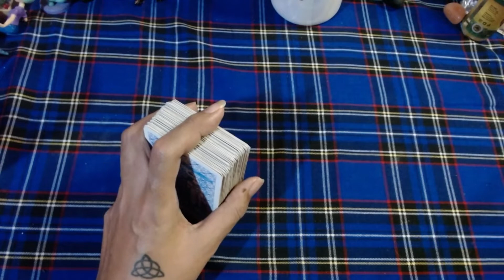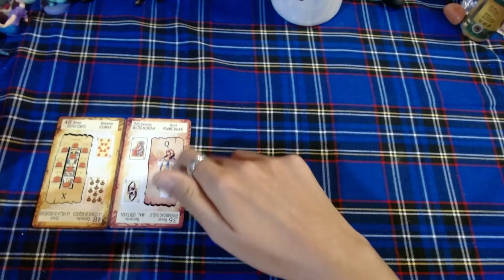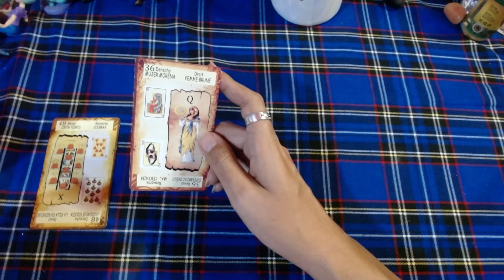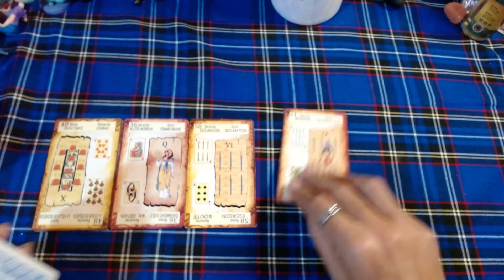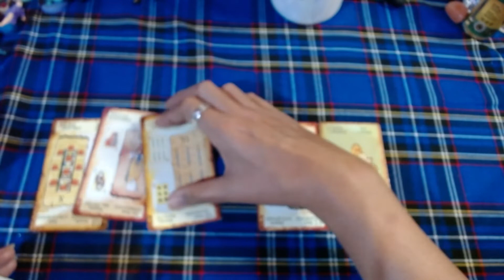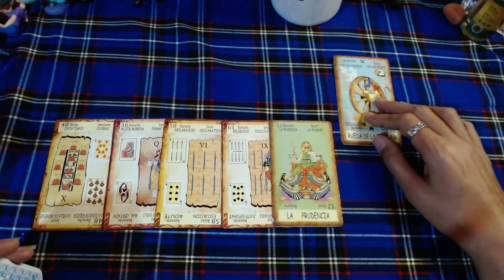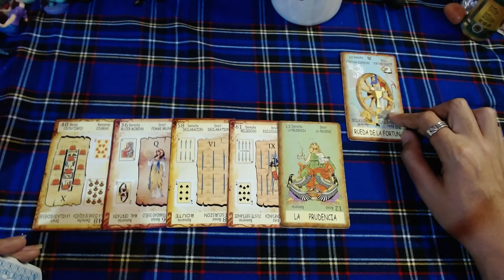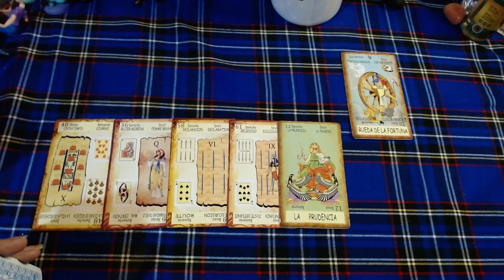♉TAURO 🔴"Cuidate de tus enemigos"🔴 - 16 al 31 de Julio del 2021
🕯️RITUALES
🕯️LIBERACIONES ESPIRITUALES

🕯️TODO RITUAL NECESITA UNA CONSULTA PREVIA O SE PUEDE SOLICITAR UNO SI ASI LO DESEAS

➡️COMO CONTACTARME⬅️

🕯️TAROT DE HOROSCOPOS: